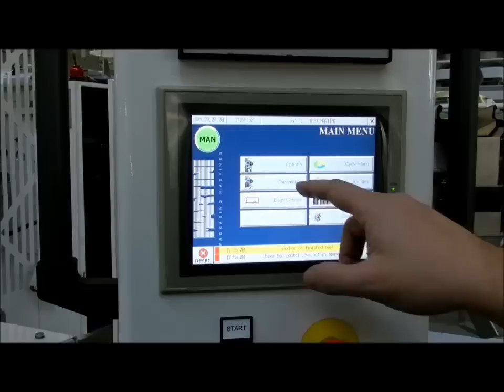Martini srl - Horizontal packaging machine for long cut pasta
Horizontal packaging machine for long cut pasta.

Model: M96LE-EVO